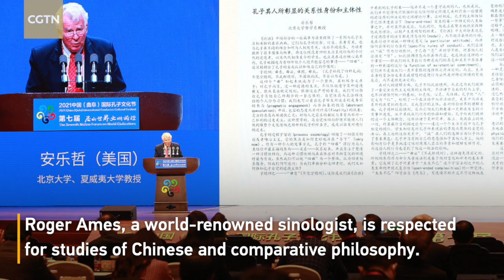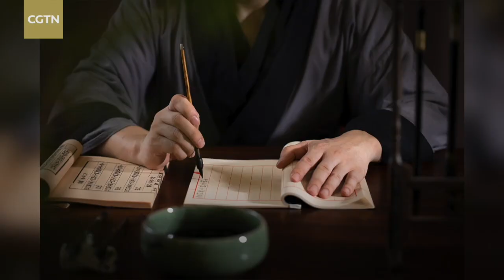Confucian tradition holds key to addressing global issues: Roger Ames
Roger Ames, the humanities chair professor at Peking University and professor emeritus of philosophy at the University of Hawaii, has been working on translating some of the most pivotal works from ancient China. When CGTN's Tian Wei spoke to him recently, he told her that a very important contribution of Confucianism is offering an alternative to the ideology of individualism. The Confucian tradition highlights ecological thinking and interdependence, which is necessary to address the pressing issues of our time, because all of our problems can only be resolved through collaboration by people and countries working together.